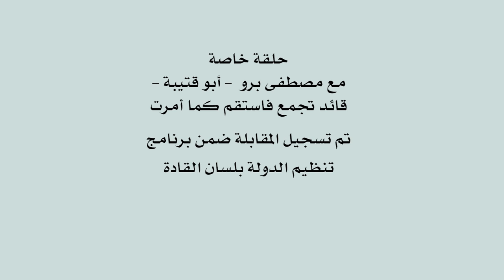لقاء خاص مع قائد تجمع فاستقم كما أمرت أبو قتيبة حول تنظيم الدولة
لقاء خاص مع قائد تجمع فاستقم كما أمرت أبوقتيبة
إعداد وتقديم :زاهرالشرقاط
وعلى التردد: 11595 عمودي، الترميز 27500 ، معامل التصحيح 3/4